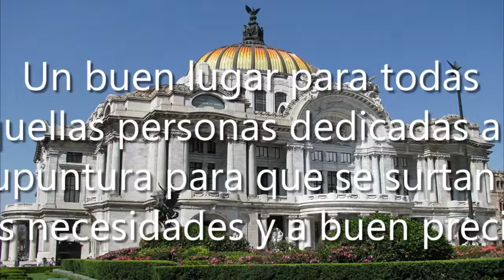Todo Acupuntura, Méx., México, Profesional de medicina alternativa | EDOMEX